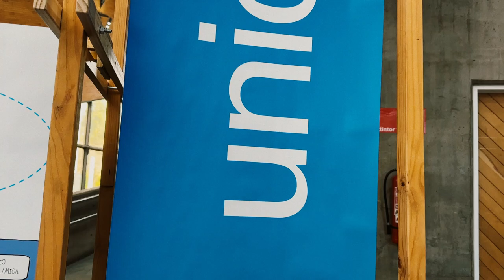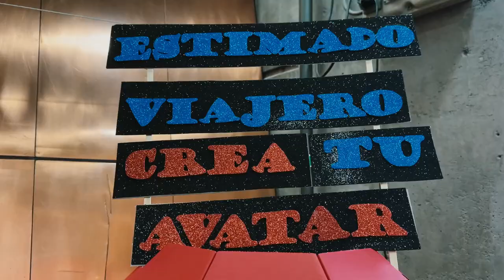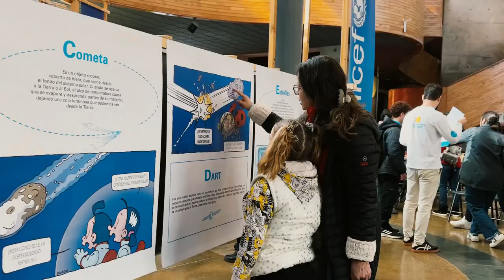Inauguramos "Abecedario Astronómico", de UNICEF y Tere Paneque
Con la exposición “Abecedario astronómico: aprender es un derecho”, UNICEF y el Museo Interactivo Mirador celebran a niños y niñas en su día. La muestra ofrece de manera lúdica y accesible información sobre el universo y sus misterios, a través de coloridas ilustraciones que explican conceptos como agujeros negros, DART, FANI, Hubble, magnetares o quásares.

La exposición, que se extenderá durante agosto, es una versión abreviada del libro “Abecedario astronómico”, elaborado por UNICEF junto a su embajadora, la astrónoma Teresa Paneque, y al ilustrador Pedro Prado, que aborda conceptos de la A a la Z relacionados con el cosmos.